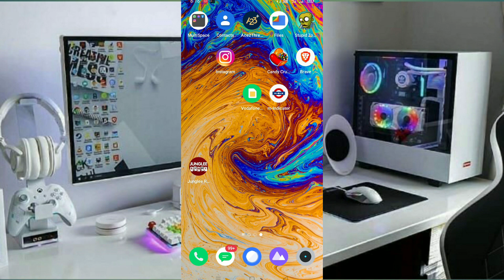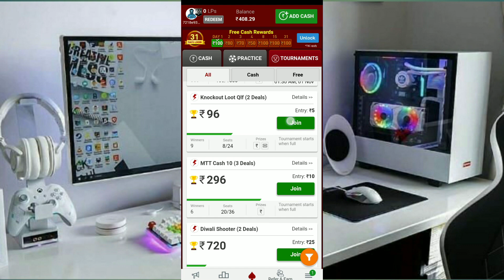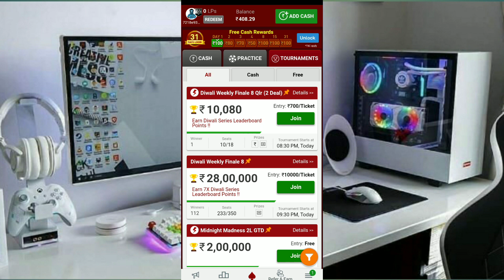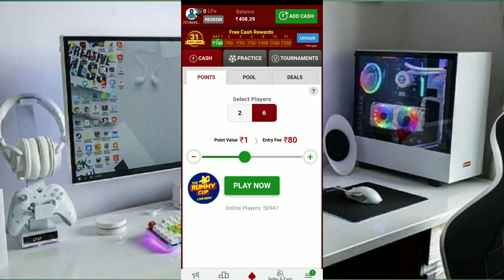junglee rummy | junglee rummy se paise kaise kamaye | junglee rummy bonus kaise use kare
Hello Guys
                  aaj ki es new video me bata ne vala hu JUNGLEE RUMMY singup bonus 900₹ mil raha he Who bhi free me